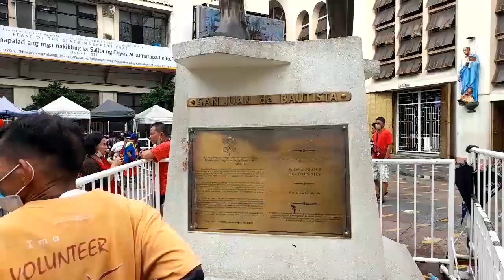QUIAPO CHURCH-manila PHILIPPINES 🇵🇭 🇵🇭 🇵🇭 /walking tour by S.M.& RK 🇬🇷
Η Μικρή Βασιλική του Μαύρου Ναζωραίου, γνωστή κανονικά ως Ενορία του Αγίου Ιωάννη του Βαπτιστή και επίσης γνωστή ως Εκκλησία Quiapo, είναι μια εξέχουσα βασιλική στην περιοχή Quiapo στην πόλη της Μανίλα, στις Φιλιππίνες.
The Minor Basilica of the Black Nazarene, known canonically as the Saint John the Baptist Parish and also known as Quiapo Church, is a prominent basilica in the district of Quiapo in the city of Manila, Philippines.